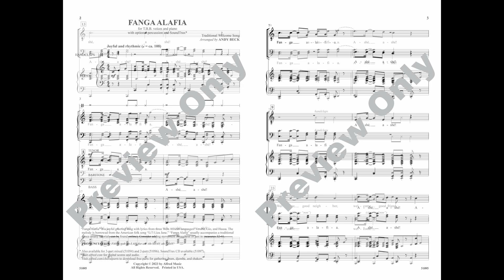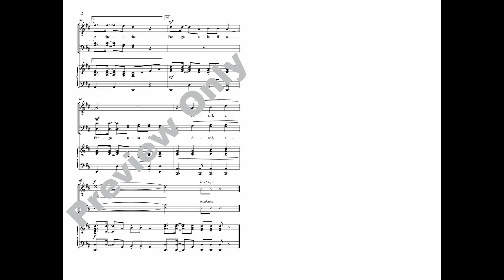Fanga Alafia (TBB), arr. Andy Beck – Score & Sound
Fanga Alafia
Traditional Welcome Song / arr. Andy Beck
Item: 00-51095
TBB
Alfred Choral Designs
Available: 3-Part Mixed, TBB, 2-Part, PianoTrax

This lively welcome song traditionally accompanies the West African fanga dance. Built on the familiar tune (plus some new material and a few English words), this general music class favorite is fully developed as a choral arrangement. Scattered handclaps, syncopated rhythms, and bright harmonies make this well-crafted setting a joy to perform! A modulating breakdown section in the middle offers the opportunity to incorporate the dance. Downloadable percussion parts are available online.